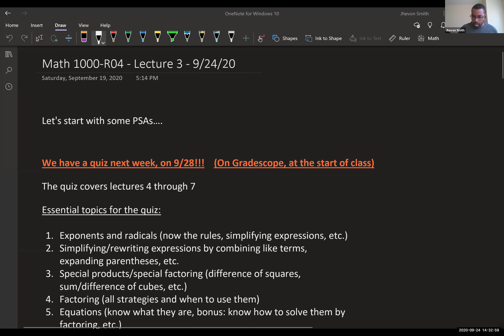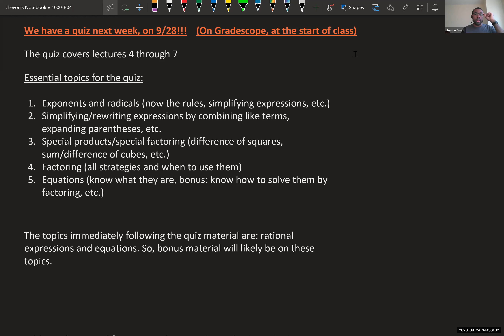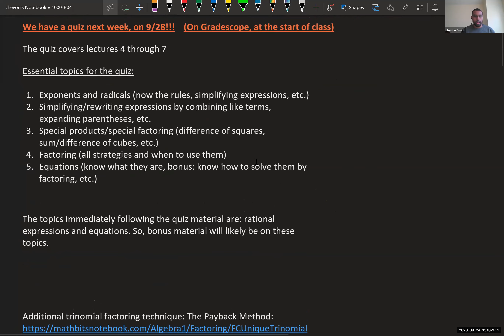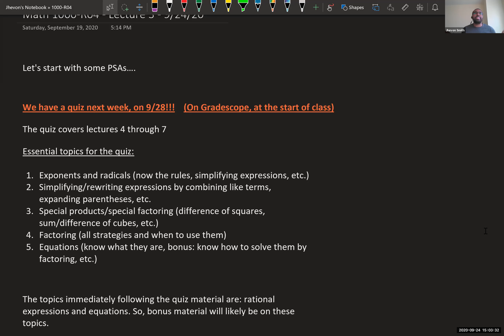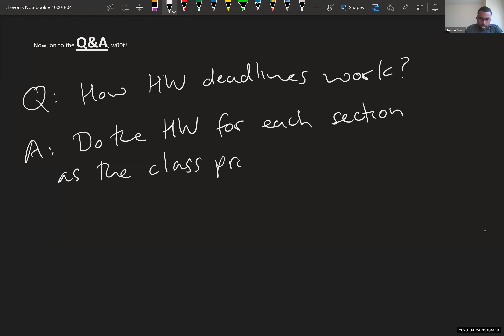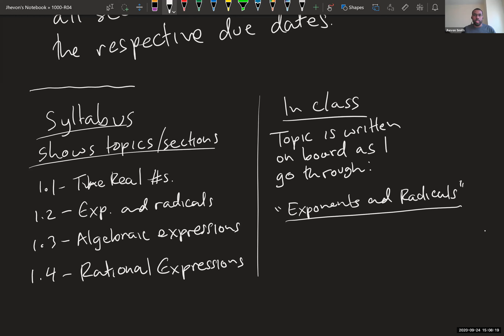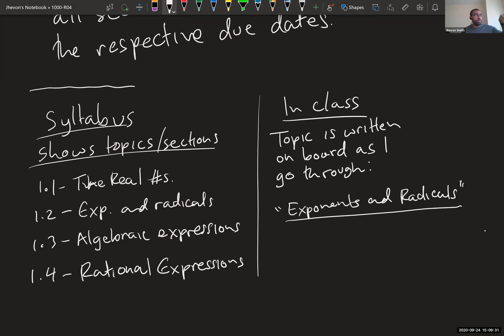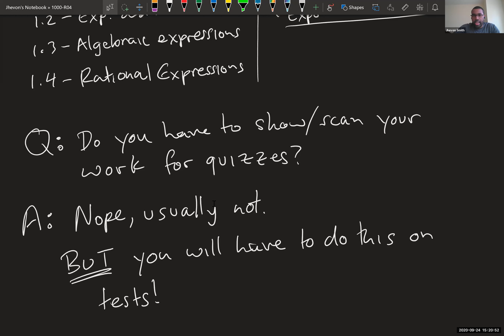Math 1000-R04 Q&A Lecture 3 - The Payback Method of factoring; Topics for Quiz 2; Q&A session